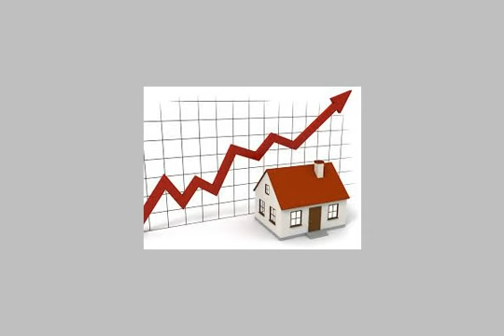APARTMENT for sale in Heliopolis Cairo - mlseg.com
- 10 شارع شهاب الدين تقاطع محمد رفعت هليوبلس مصر الجديدة  - Egypt Real Estate |    Greater Cairo |    Heliopolis |     Apartment For Sale